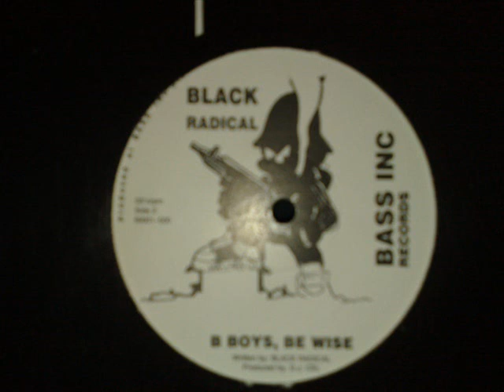Black Radical - B Boys, Be Wise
12" We Outta Here / B Boys, Be Wise
Label: Bass Incorperated Records
Year: 1987